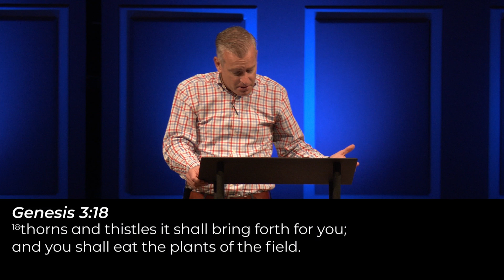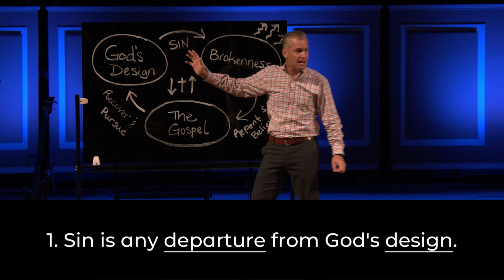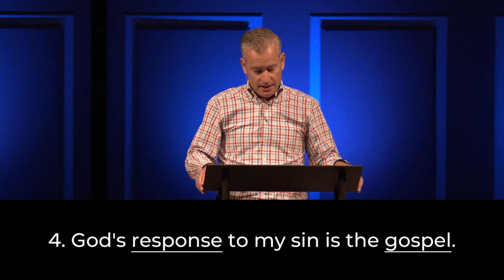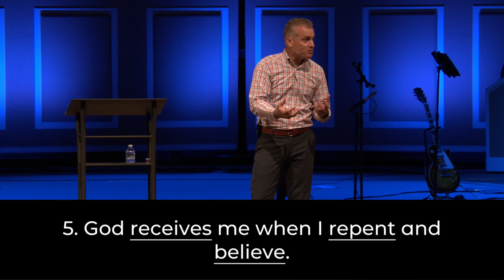Foundations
Series: Foundations
Week: 3
Date: August 25, 2024
Speaker: Pastor Aaron Filippone